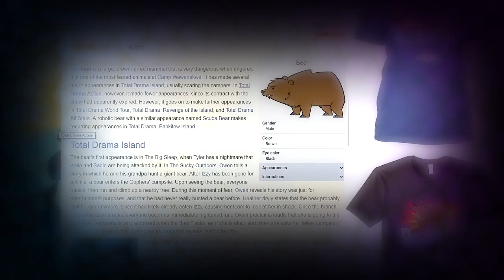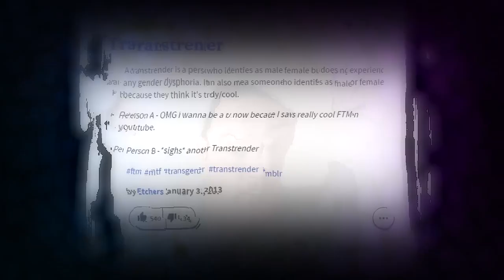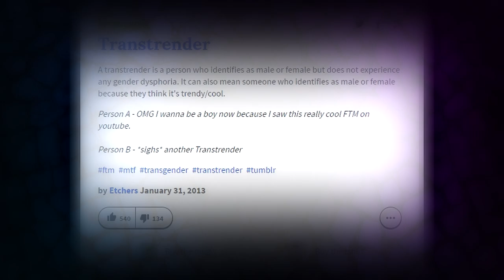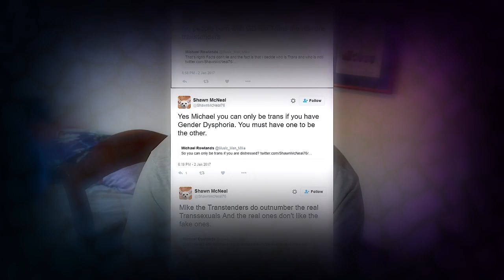Mikey likes it